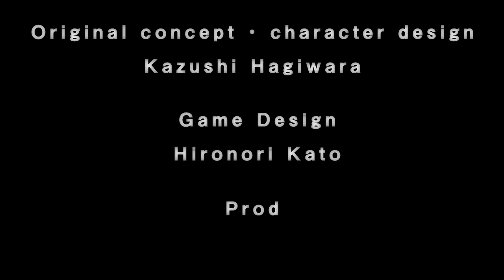QUESTER : A story that explores the truth of the lost world.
QUESTER, a hack&slash, dungeon crawler RPG created by Kazushi Hagiwara, has opened a Kickstarter today. Please help us contintue creating this unique indie game!

"QUESTER" is a dungeon exploration RPG specializing in hack-and-slash gameplay.

Experience the futuristic post-apocalyptic world created by manga artist Kazushi Hagiwara

Enjoy a deep game system designed by Hironori Kato

Feel the excitement and surprise of '80s PC games.

Support for Windows® 10 and Windows® 11 64bit

Full of challenging elements! Featuring 24 characters (8 classes), a large number of armaments that can be modified, skills that provide satisfying combos, a creature library, a NEW GAME+ mode to enjoy finishing side quests, and more.